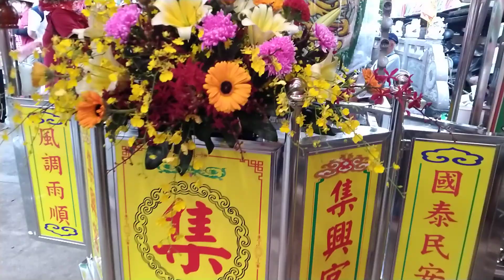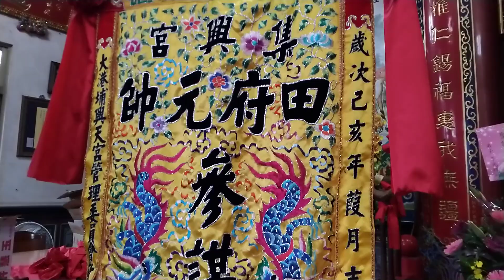8/16(日) 高雄大社觀音里田仔頂集興宮田府元帥往蚵仔寮招軍請火進香大典